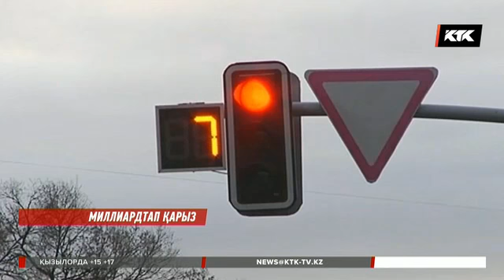Жаңа талап: Көлік салығын төлемегендер тығырыққа тірелді / 19. 03. 2018